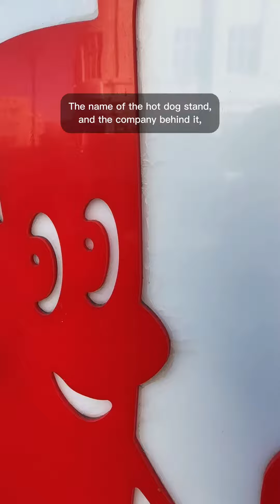Skip the line to taste Iceland’s famous hot dogs! 🌭🤤